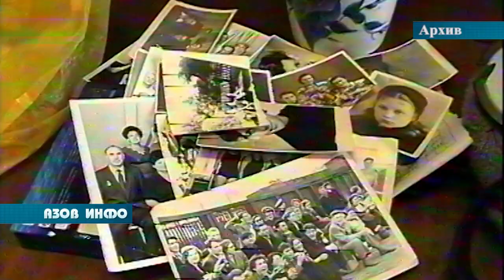Памяти Галины Шаповаловой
26 декабря на 86 году ушла из жизни  отличник здравоохранения - Галина Георгиевна Шаповалова,  которая полвека была бессменным главным врачом поликлиники  завода Кузнечно-прессового оборудования.